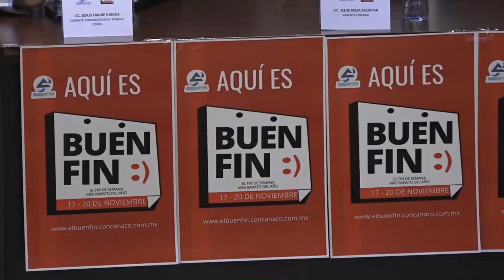Para Empezar el Día Torreón 07 de septiembre de 2023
→ Habitantes de Residencial Santa Bárbara, piden no se les cobre agua que no reciben en sus domicilios.